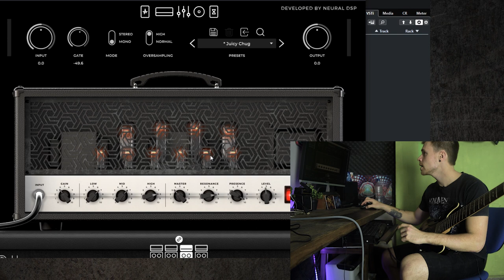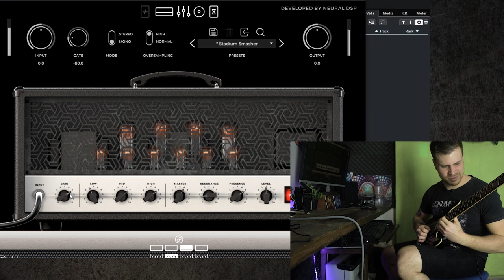Neural DSP - Archetype: Nolly // REVIEW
¡Únete a la Legión de Vikingos y Disfruta de Beneficios exclusivos! (TABS, Pre-Estrenos, Clases Online y más!)

Rig:
✅Pedalera:LINE 6 POD HD 500

✅Guitarras:
►Cort AD810

✅Interfaz: M-AUDIO M-TRACK 2x2
✅Cámara: NIKON D3300
✅Púas: Dunlop Flex 1.5mm
✅Cuerdas: Ernie Ball